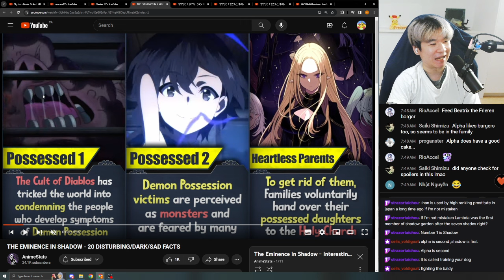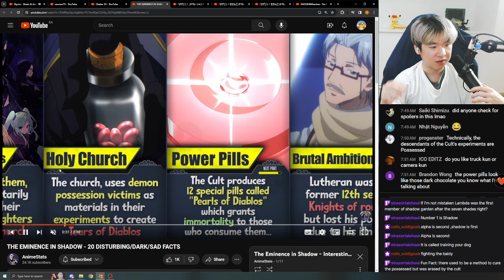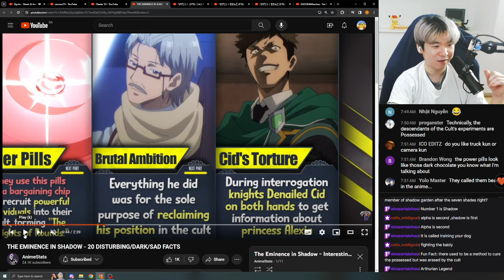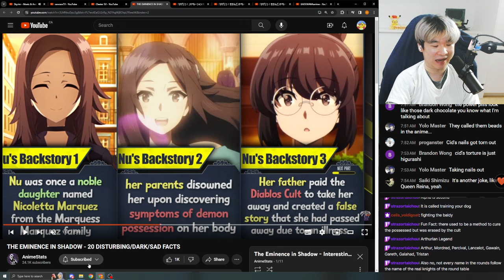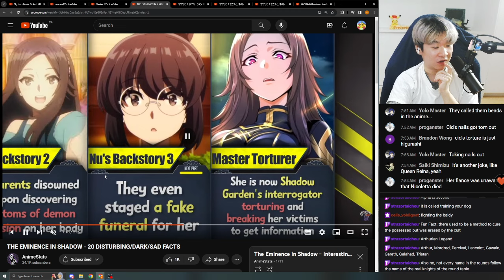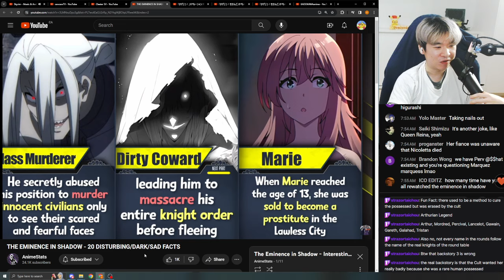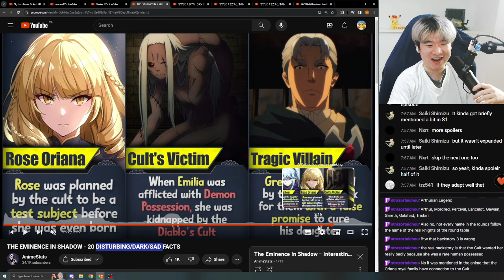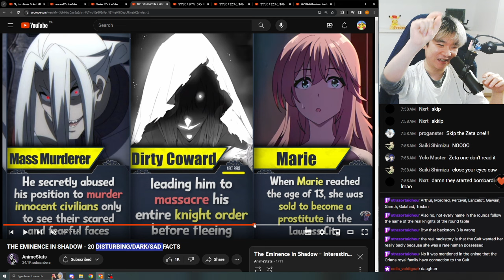Reacting to AnimeStat's THE EMINENCE IN SHADOW - 20 DISTURBING/DARK/SAD FACTS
Reacting to Reacting to AnimeStat's THE EMINENCE IN SHADOW - 20 DISTURBING/DARK/SAD FACTS